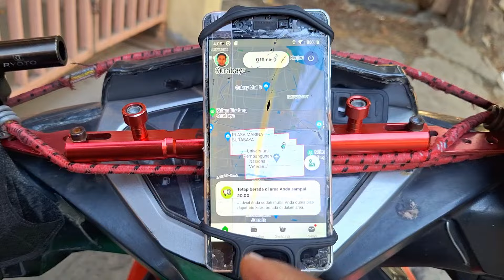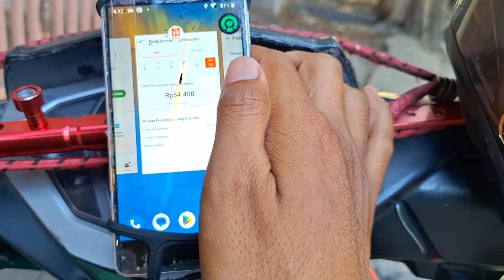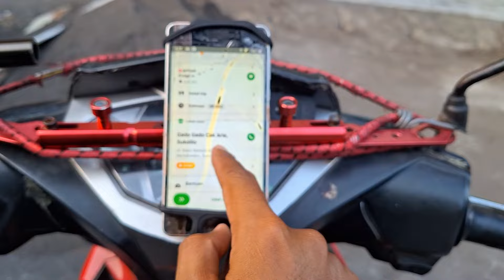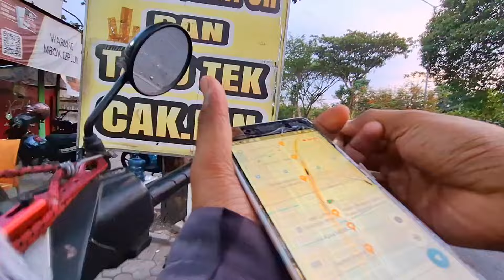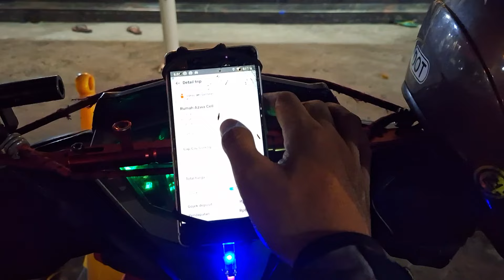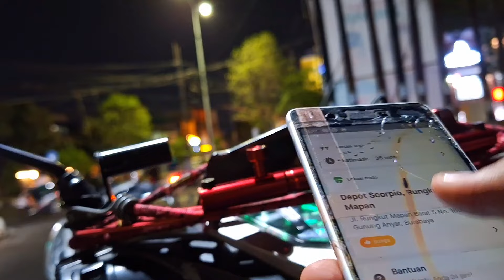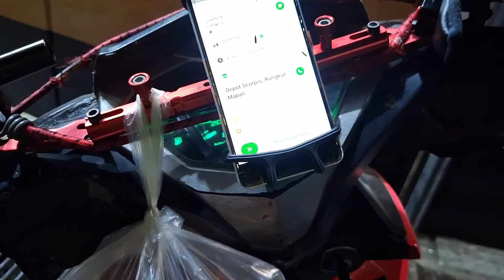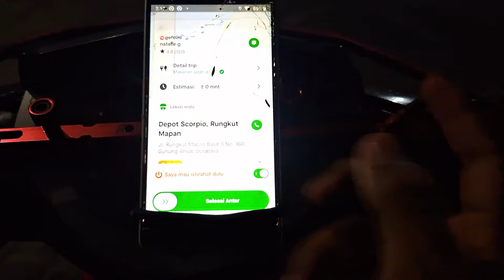TERAPI AKUN PAKAI CARA SLOT GOFOOD